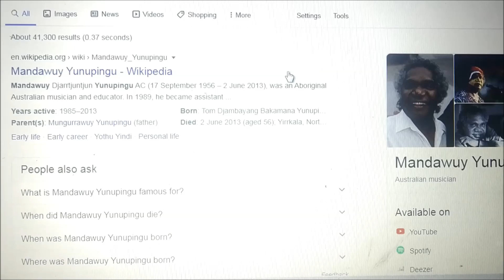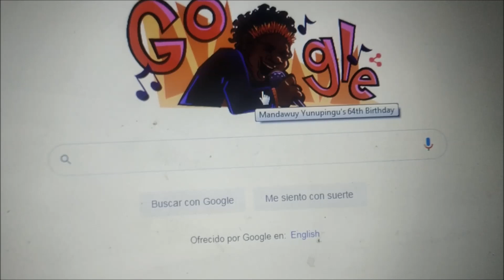Mandawuy Yunupingu Google Doodle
Today Google Doodle celebrating Mandawuy Yunupingu's 64th Birthday.Yothu Yindi Treaty Australian musician and educator.

Google showing doodles for musician, educator, and civil rights activist Mandawuy Yunupingu.

Who was Mandawuy Yunupingu ? Google Doodle celebrates birthday of Australian musician and educator
Hello Friends, Today Google showing special doodle on Mandawuy Yunupingu's 64th Birthday .

Today’s Doodle celebrates musician, educator, and civil rights activist Mandawuy Yunupingu. In addition to starting the internationally acclaimed band Yothu Yindi, whose powerful music spread traditional Indigenous sounds around the world, Yunupingu was the first Indigenous Australian to be appointed a school principal in the country.

Mandawuy Djarrtjuntjun Yunupingu was born Tom Djambayang Bakamana Yunupingu on this day in 1956 in Yirrkala in the Northern Territory. In 1987, he earned a Bachelor’s degree in education from Deakin University, before returning to Yirrkala to teach.

Back home, Yunupingu devoted himself to his band Yothu Yindi, whose name translates to “mother and child” in the language of the Yolngu people. Committed to the concept of balance, the band included both Aboriginal and non-Aboriginal musicians and blended traditional Indigenous music with modern rock and pop. Yothu Yindi released its debut album in 1989, the same year that Yunupingu became the principal of the Yirrkala Community School. Echoing his approach to music, he developed an educational philosophy that included both Aboriginal and Western teachings. Yothu Yindi went on to achieve worldwide fame with hits like “Treaty” (1991), which spent 22 weeks on the Australian music charts.

In 1992, Yunupingu was named Australian of the Year for helping to foster a deeper understanding between Aboriginal and non-Aboriginal Australians.

Happy birthday, Mandawuy Yunupingu, and thank you for sharing your music and principles with the world.
Mandawuy Yunupingu's 64th Birthday